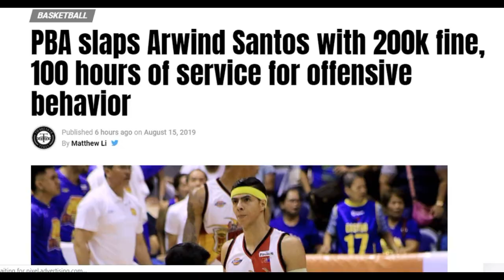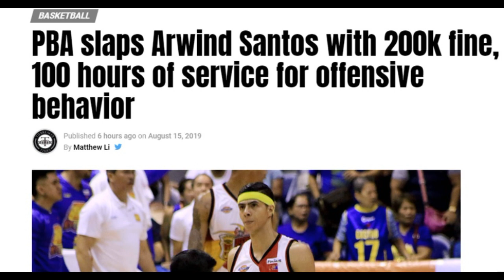Arwind Santos Nag Sorry Na! Peru Bayad Padin ng 200k